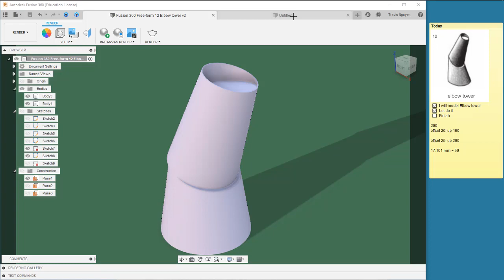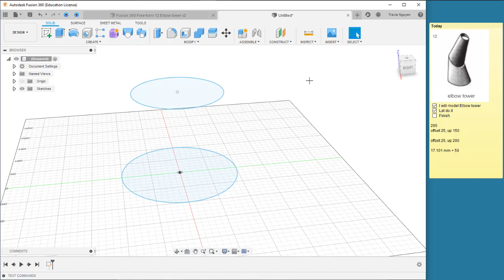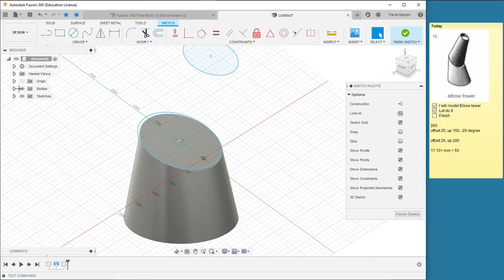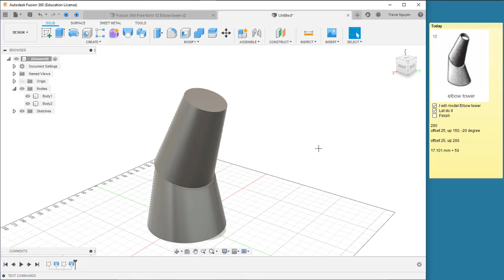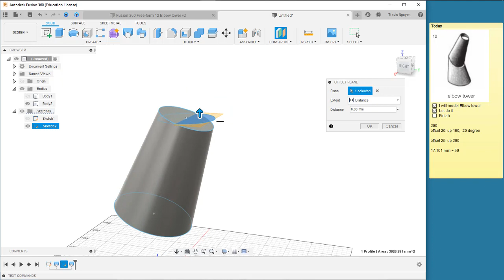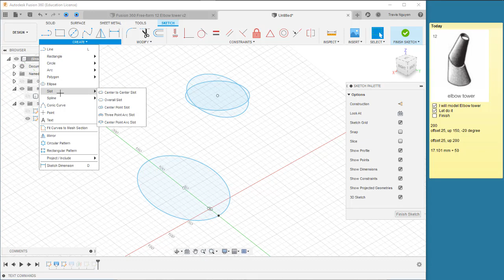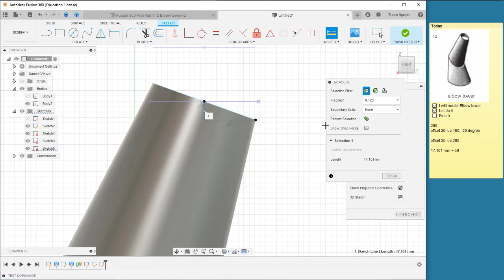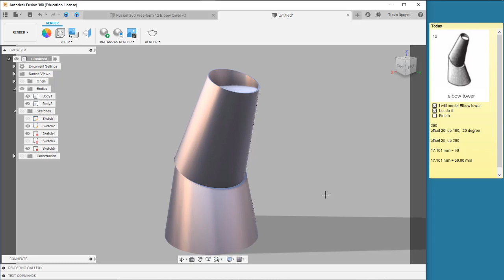Fusion 360 Form 12 Elbow tower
in this video, I model Elbow tower in Fusion 360. After that I use Twinmotion to render.